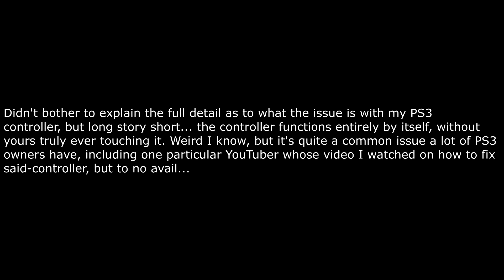"Channel Update: Issues with PS3 Controller & Let's Play series On Hold"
Here's a quick channel update for you guys & gals, "Issues with PS3 Controller & Let's Play series On Hold". I've been very silent about this whole bulls**t with the PS3 Controller for a while now, but that's why our let's play series on both "Metal Gear Solid 4: Guns Of The Patriots" & "Mass Effect 2" were put on hold. I'm so sorry about that, but thank you and love y'all! :D